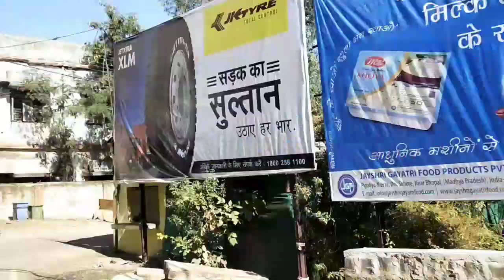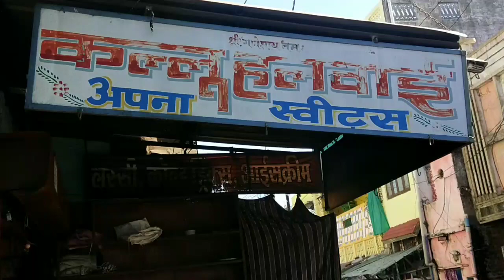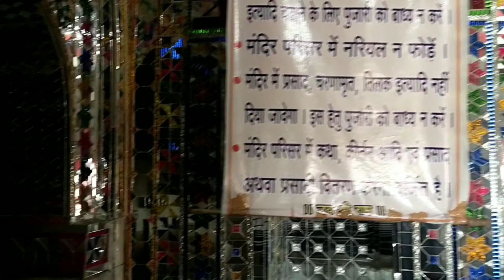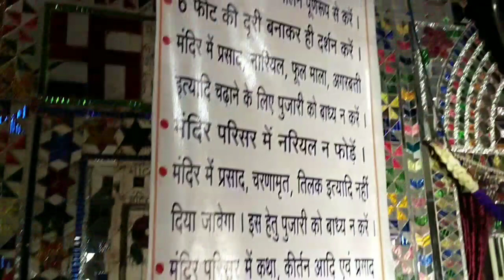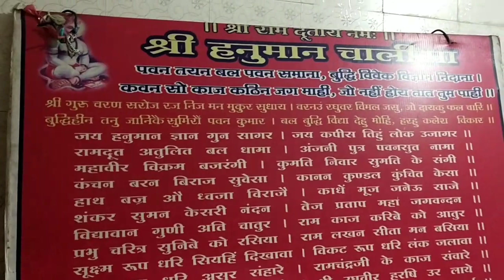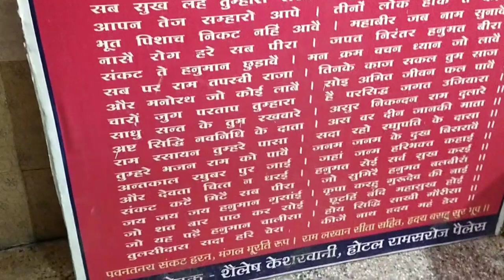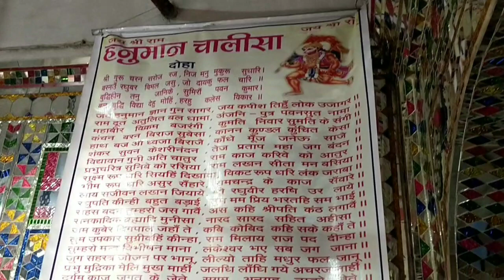gadpehra templeyatra |I vlog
gadpehra temple|I

It is also called old Sagar,was the capital of the Dangi Kingdom. It is situated six miles north of Sagar Jhansi road. Gadphara still has some historical remains. The fort build on a low range of hills, is approached  by a steep road leading to bastion, a rough gateway and a white washed temple on a platform. There are remains of a summer residence called a Shish Mahal or Glass palace of the Dangi Rular. It is a square building very much like a Muslim tomb consisting of two stores, each room having a veranda all around. The glassed tiles of various colors are fixed alternatively in the panel of the battlement and in the ribbing of the domes. It is attributed to Raja Jaisingh who is supposed to have live about 200 years ago. In the neighbour hood is a tomb which is treated as an object of worship.Below the hill toward the north is small lake called Motital.

Rajeev Jain
From - Sagar Madhya Pradesh ( India )